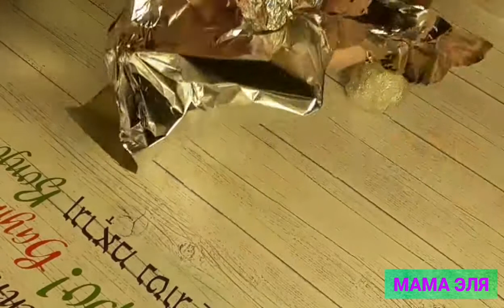Поделка снеговик своими руками из бумаги, фольги, клея, ваты, резинки, глаз и пумпона.